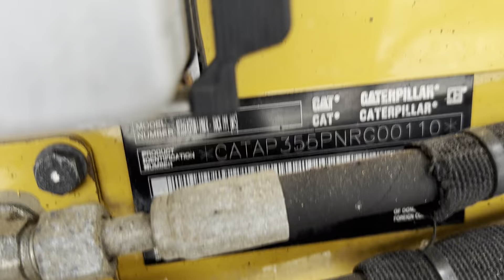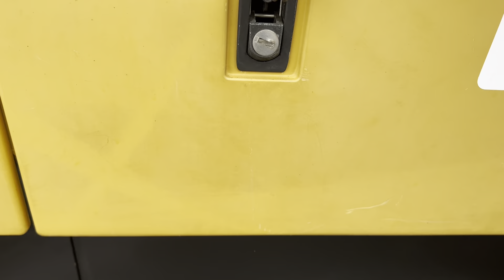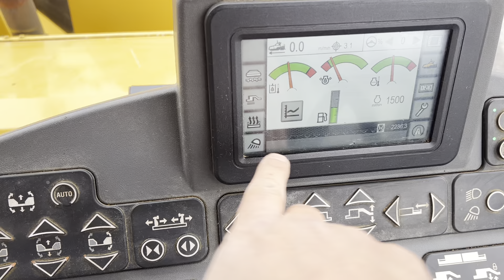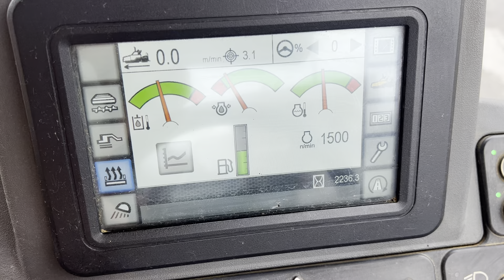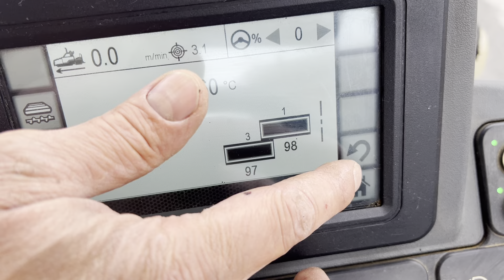Caterpillar AP 355F -0110- MAC 2000 srl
Manufacturer Caterpillar
Model AP 355F
Year 2016
Condition Used
Serial Number *CATAP355PNRG00110*
Hours 2.236
Weight 8,7 Ton
Screed SE 34 VT (1,75/3,42m)
Optional canopy
Engine brand Caterpillar
Engine type C 3.3B (74 hp)